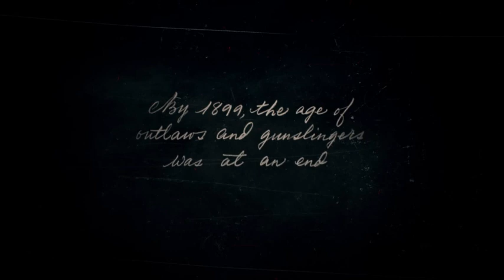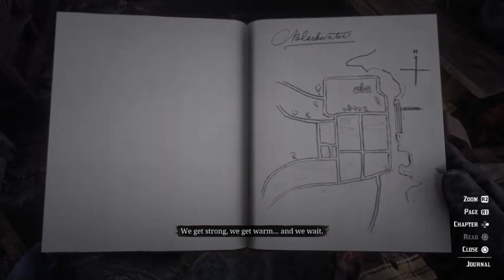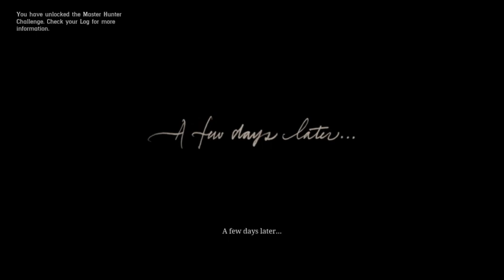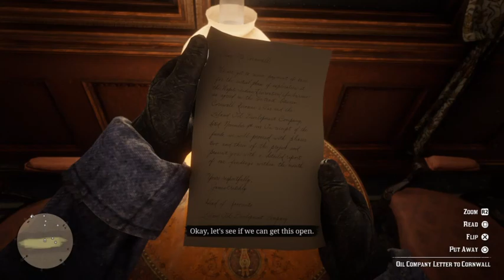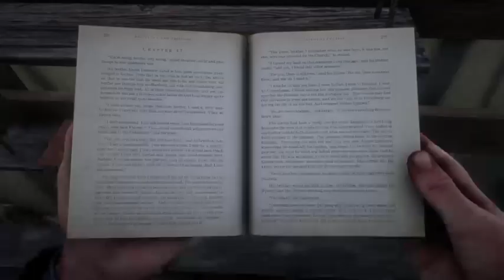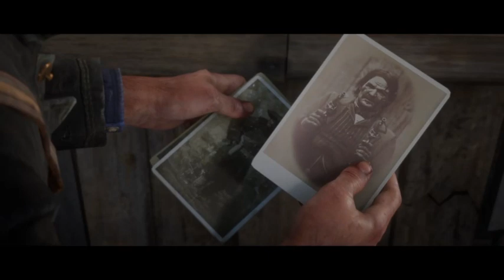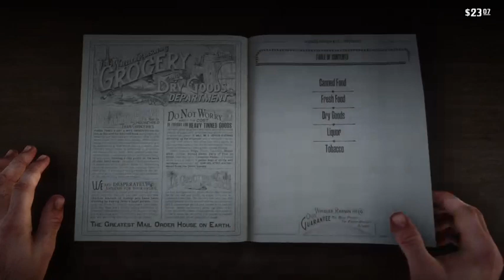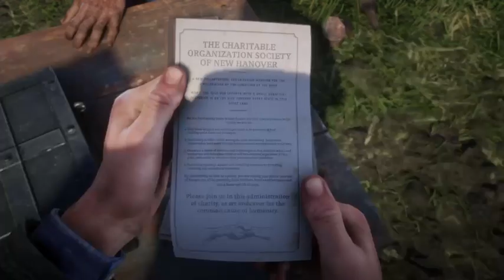Matt Holland Author Dot Red Dead Redemption 2 Ep1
Howdy partners! Time to stream a brand-new game! It's everyone's favourite -- poker simulator with cowboy stuff in it.